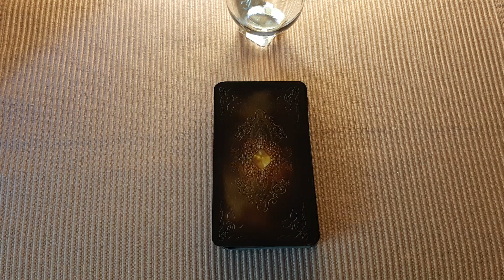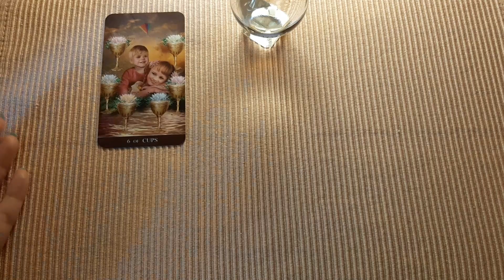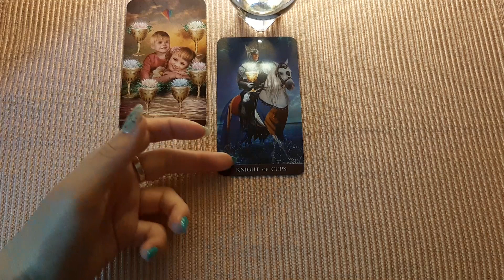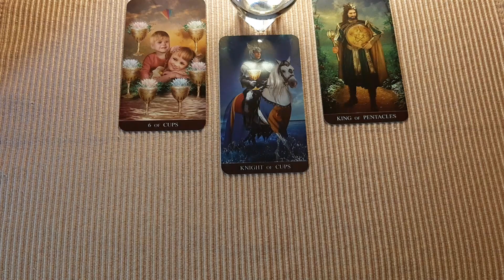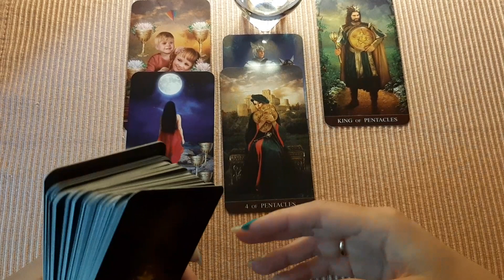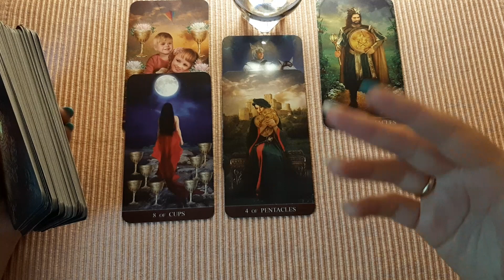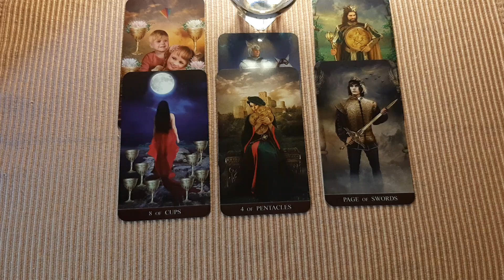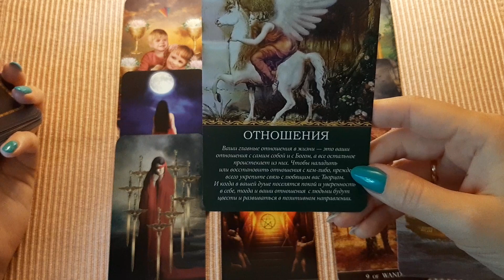31 мая🍀. Карта дня таро / Tarot day card